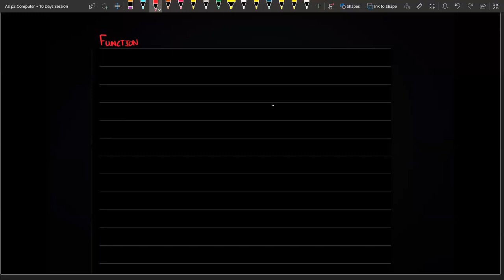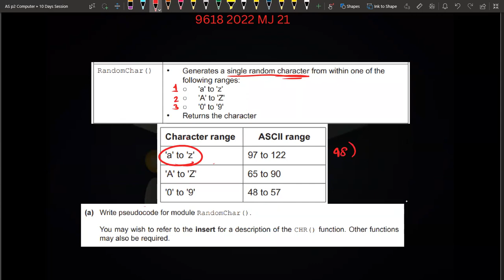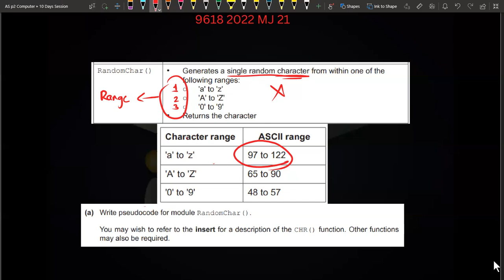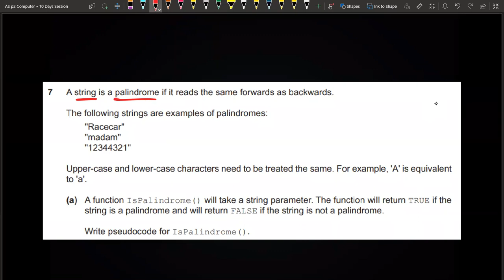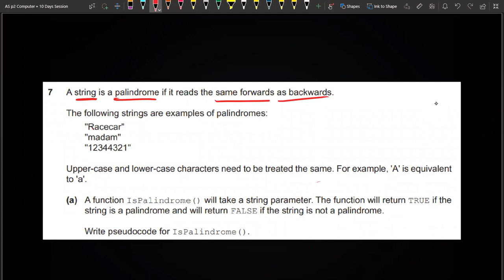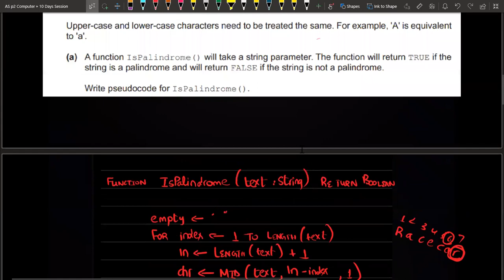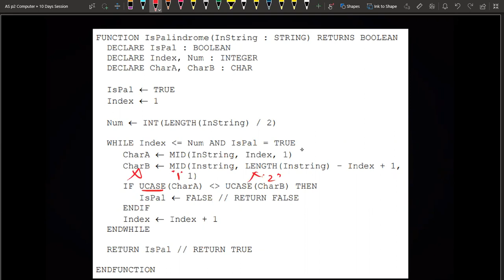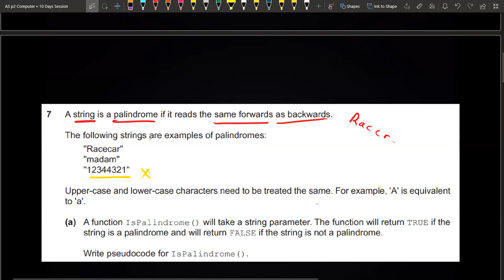Paper 2 Pseudocode Question Session 5 | Random Function | 9618